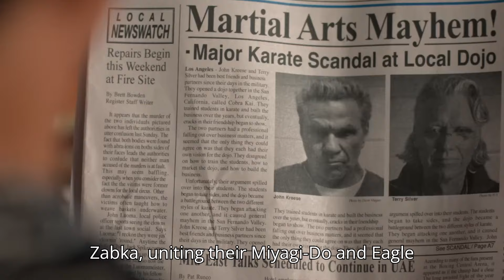Cobra Kai Season 6: Part 1 | Trailer | Netflix Release Details